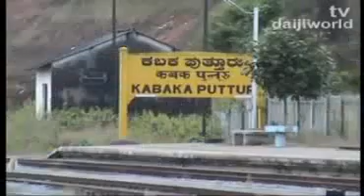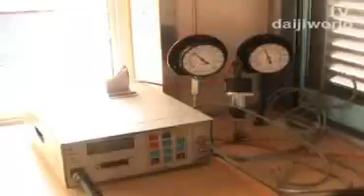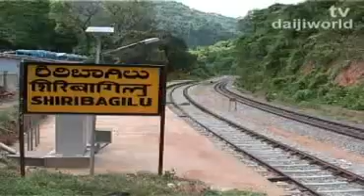Mangalore-Bangalore Railway - Still a Mirage